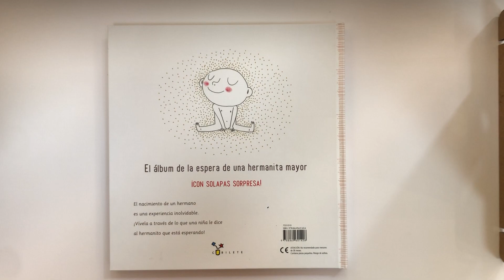Dentro de nuestra mamá